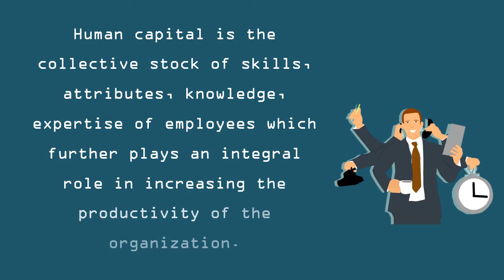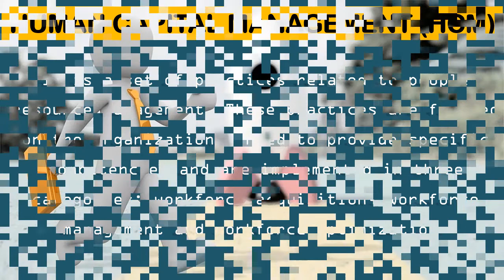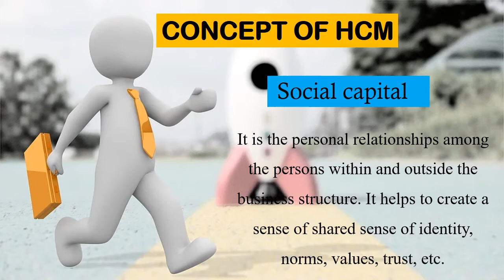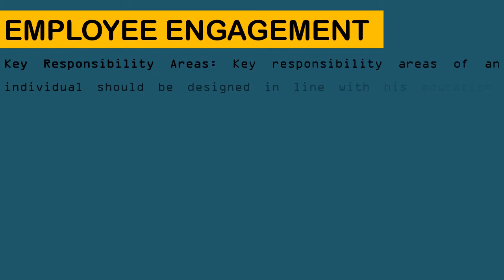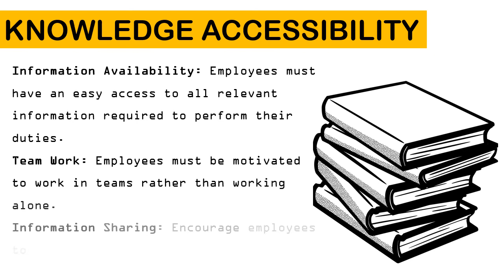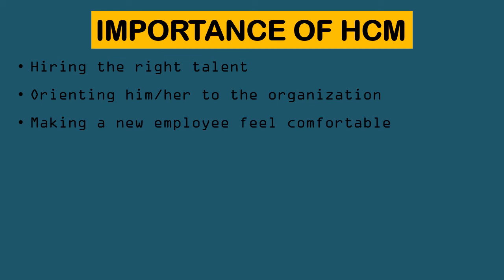Human Capital Management (HCM): Definition, Concept, Factors and Importance explained.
Human capital and its management is explained along with the concept and its importance.